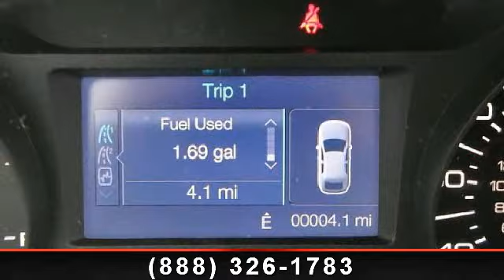2014 Ford Edge - Friendly Ford - Geneva, NY 14456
Step in to the 2014 Ford Edge Se. If you are looking for an automobile with great features, look no further. Enjoy these notable features: Passenger Vanity Mirror, Child Safety Locks, Steering Wheel Audio Controls, Variable Speed Intermittent Wipers, Passenger Air Bag Sensor, Auxiliary Audio Input, Power Door Locks, and Privacy Glass. This vehicle shows low mileage and has a smooth ride. Let us put you in the drivers seat today. Call or click to contact our dealership..